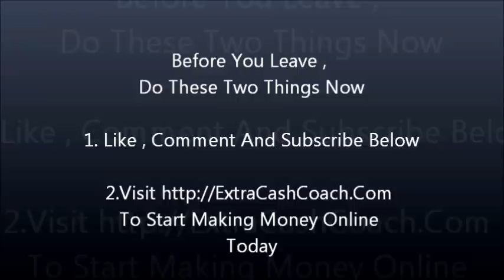Money Loves Speed - Episode #2 With Extra Cash Coach TV Show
- Visit Here To Start Making Money Online From Today And Also To Receive All Our Future Video Updates !!

Extra Cash Coach TV Show Is Your Ultimate Path To Freedom , Lifestyle And Prosperity And In Our Channel You Will Find Daily Dose Of Inspiration And Training Which Will Help You Move To The Next Level In Your Life !!

Created For Entrepreneurs By An Entrepreneur

Cheers
Ankur Agarwal
CEO And Founder - ExtraCashCoach.Com , TrafficAndLeadsOnline.Com
"7 Figure Marketing And Traffic Expert"